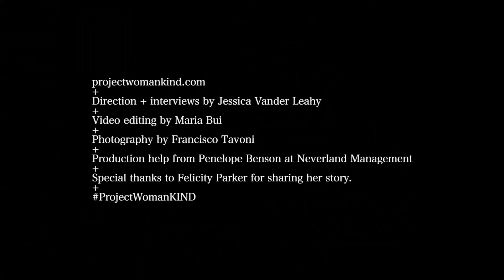Project WomanKIND x ShowMeYourScar interviews breast cancer survivor Felicity Parker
Like many women, growing up Felicity Parker thought she was fat and ugly. As she moved through girlhood and into womanhood, the way she looked took many forms, but her crushing sense of worthlessness remained.

That all changed for her when one day she found a lump in her breast and doctors told her she had cancer. Felicity joins Project WomanKIND’s ShowMeYourScar series to talk about when cancer became the key to changing her life, and how the scar under her arm is a constant reminder to check the thoughts she has about herself.

About the Project WomanKIND’s ShowMeYourScar series
Scars. We all have them but often we hide them. Cover them and keep them out of sight. But when we’re brave enough to reveal them the most curious thing happens; we share the story of how we were marked and all of a sudden, somebody shares theirs. Fascinated by that vulnerability and connection we aim to show where we once hurt and connect through our past pain.

Ultimately, the ShowMeYourScar series is a BeautyPositive project that aims to smash the idea that perfection is what we must seek. We want women to reject the homogeneous ideals of beauty they've been force-fed and instead celebrate their own unique existence.

Get involved with ShowMeYourScar and connect by telling us how have you’ve learned from healing what once hurt?

CREDITS:
Interviews and Direction: Jessica Vander Leahy
Film editing: Maria Bui
Production help from Penelope Benson at Neverland Management
Special thanks to Bec Craven, Phoebe East, Felicity Parker, Penelope Benson and Jessica Vander Leahy for sharing their stories.